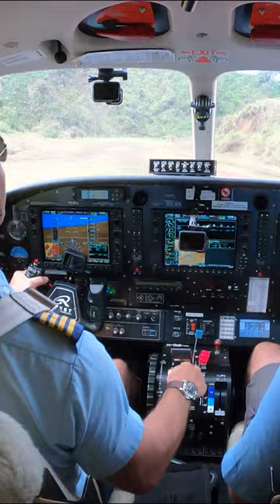This Landing Made Me Nervous!